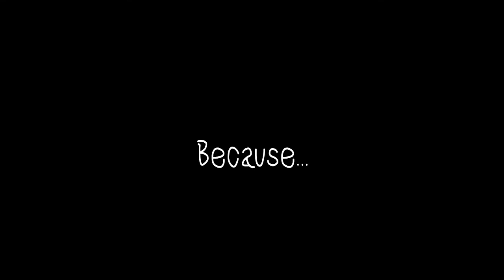| Villains | Piggy AMV |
I was gonna postpone this upload a week from now but I figured you all have waited long enough lol
This doesn't seem like a 2-month work, but it is and I worked really hard on it :D
This whole thing is basically the piggy story leading up till the Heist chapter

‼️Lyrics here‼️

We all pretend to be the heroes on the good side

Some things you think are in black

Some things you think are in white

You shouldn't need to look through colored glasses

You are the good guy

He is the bad one

The chromatic world you see is boring

So many shades of gray

Oh, How are you just living without notice that?

Good easily fades away

So think twice before get attached me

Because

I’m a villain

What makes you think otherwise?

You dont know what a very bad little devil I am, So what?

You’re a villain

The devil that you didn't know is breathing as you breath, inside

But what if we’re the villains on the other?

App used:
FlipaClip fps 15
Ibis Paint X
Time Used:  2 months